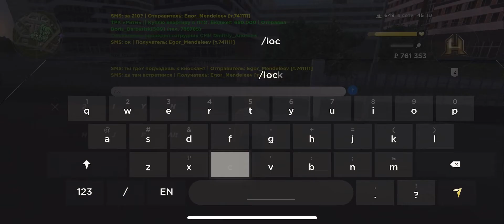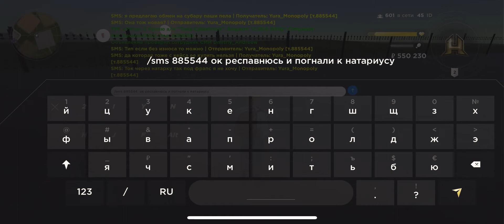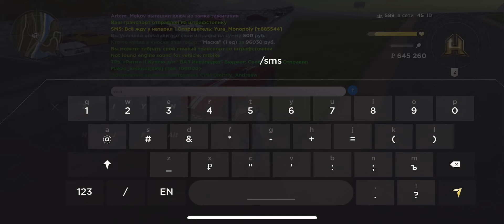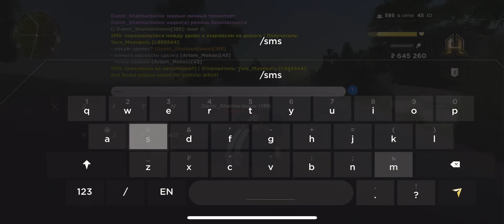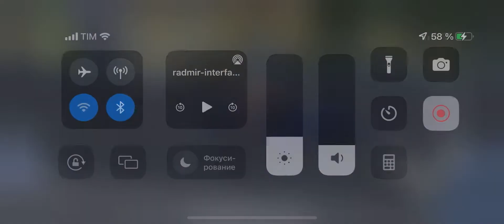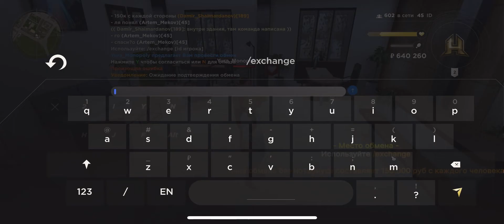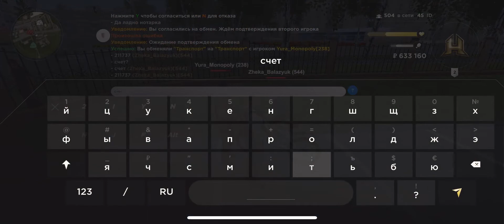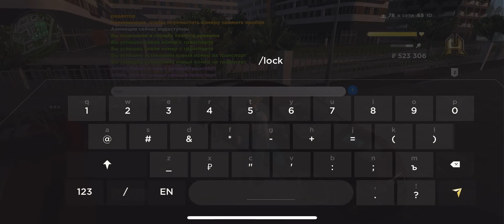Выгодно ли обменял SUBARU на LANCER ? HASSLE ONLINE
Хотел сделать обзор на Субару , по итогу обменял его на Лансер с форсажа !